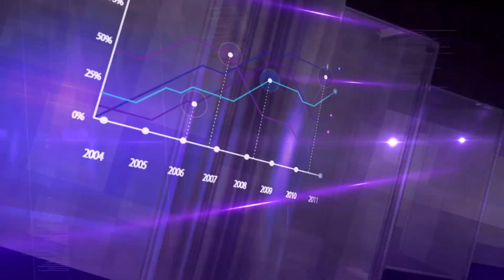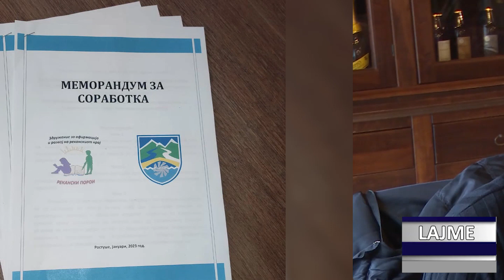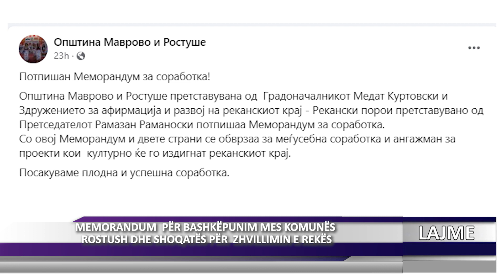DNEVNIK ALB 13 01 2023